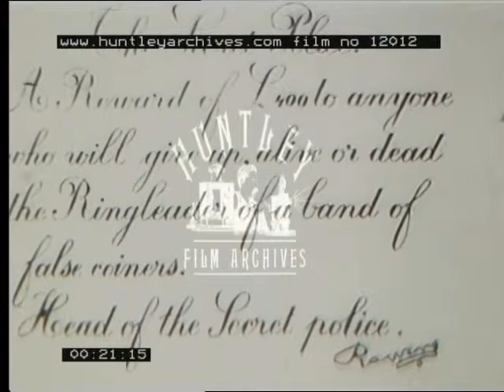Forgers and police, drama, 1900's - Film 12012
Police constable brings man into room.  Older man is sitting at desk.  Newer man is younger, wears flat cap and smokes a pipe. They shake hands when older man stands.  The story is established by a close up of the letter 'The Secret Police'.  A reward of £400 to anyone who will give up, alive or dead, the ringleader of a band of false coiners.  Head of the Secret Police.  Plain clothes policeman leaves with constable.  Smartly dressed man, dinner jacket and top hat dismounts from small horse drawn carriage and enters a bar.  The Secret Policeman is inside drinking.  He is immediately suspicious.  When the smart man pays for his drink the barmaid will not accept his money.  It bounces.  Man runs, followed by secret policeman.  He gets in carriage.  Secret policeman gets on bicycle parked outside.  Carriage stops outside building.  As unalert constable walks by the gang unload boxes of false coins / counterfeit coins.  Secret policeman turns up, as smart man escapes in carriage.  He gives his bicycle to constable who returns with police car of constables.  Two constables grab gang member as he emerges.  Ringleader dropped off by carriage driver at his den, a stone built building in a wood.  He pulls a pistol out and checks no one is following, then goes inside.  Confederate shows him new counterfeits which he loads into sacks.  Outside car drops three constables and secret policemen off.  Policemen have pistols.  Secret policeman smokes pipe.  Constables check their guns.  Police rush the den.  Confederate tries to hold them up whilst ringleader escapes via secret button and secret passage.  Confederate pulls gun but is overpowered.  He is forced to show where the secret door is.  He is tied up as the secret policeman and four constables enter the secret passageway.  Ringleader emerges where coachman is who fires gun into bushes.  Ringleader sets bushes alight as they drive off.  Policemen choke on smoke in tunnel.  They emerge gasping and fire guns.  Secret policeman and three constables get in their passing car and give chase.  The coachman falls out injured as the ringleader runs off.  Constable shoots wounded man in the back who then dies.  There is a foot chase after ringleader.  He turns and shoots a constable dead.  Ringleader is cornered on a bridge.  Both sides hold guns on each other.  Ringleader appears to have committed suicide (but obviously missed by three feet!).  Secret policeman takes off his hat (he is still smoking).  Constables salute and carry body off.  Man shrugs.